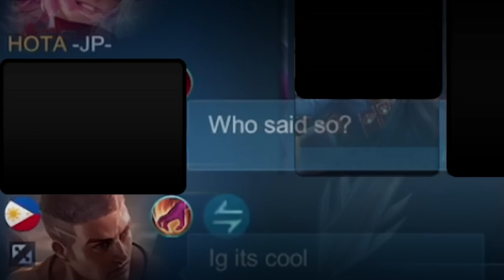Those Who Complain The Most, Play The Best 👍 | Mobile Legends